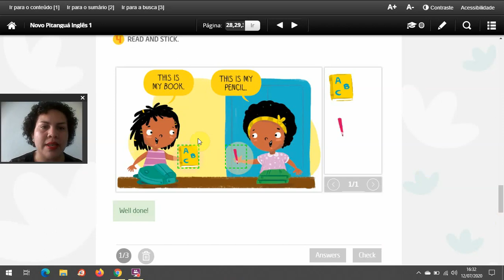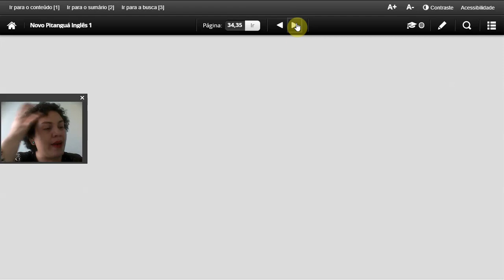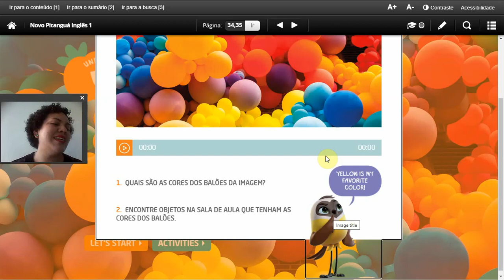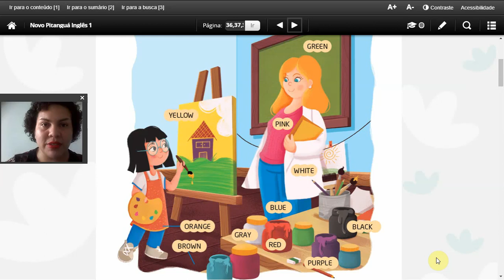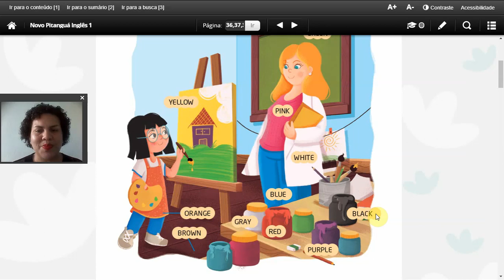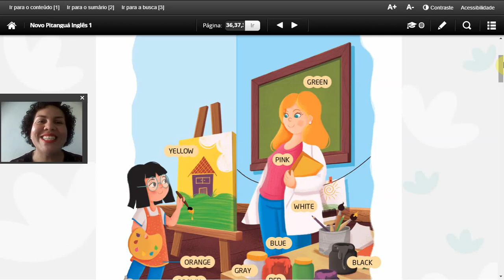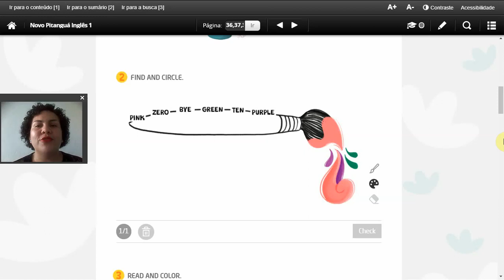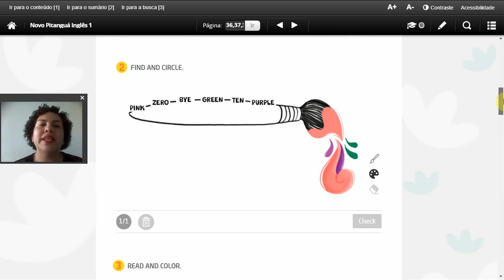Colors 1º ano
Activity - vocabularies